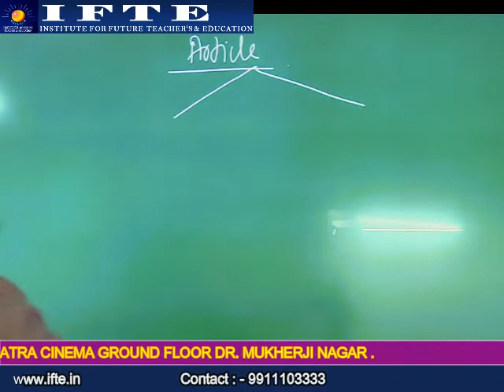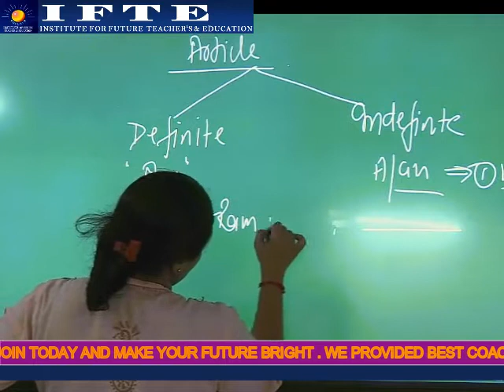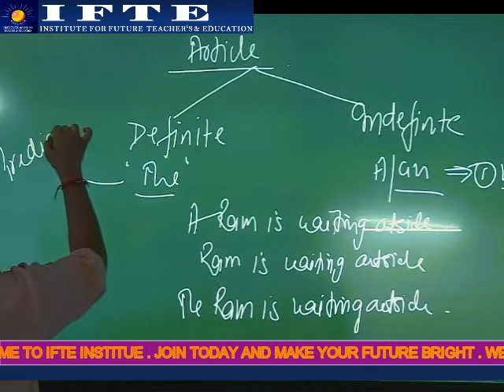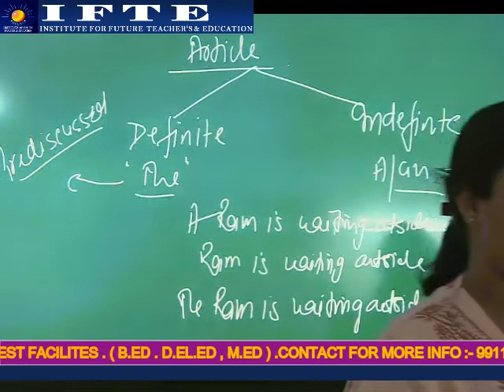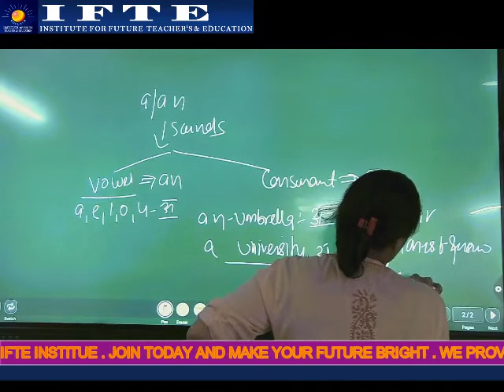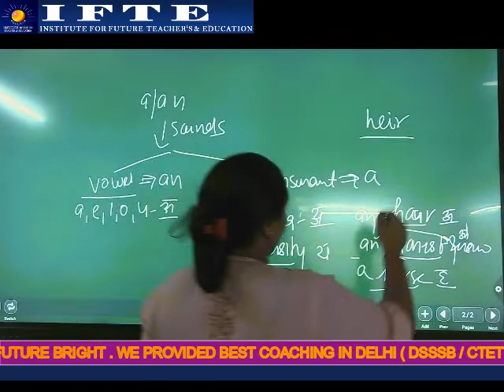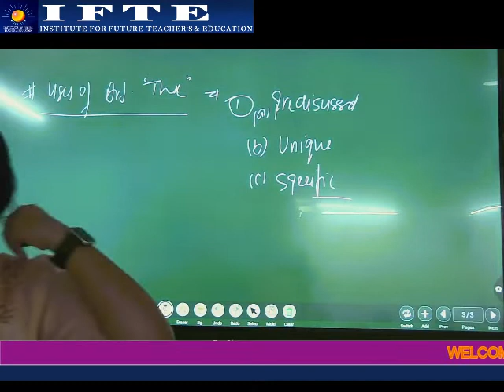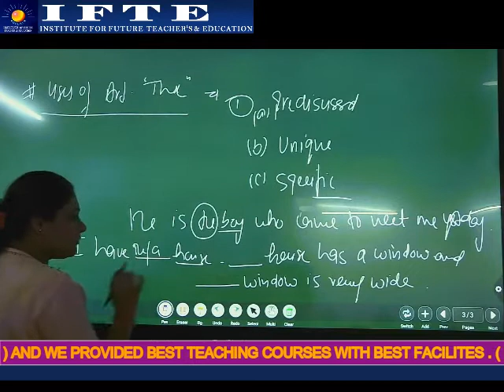DSSSB ENGLISH CLASS ARTICAL (IFTE INSTITUE)currentaffairs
INSTITUTE OF FUTURE TEACHER'S & EDUCATION IS A PREMIER INSTITUTE; WHICH AIMS TO MAKE A BRIGHT FUTURE OF TALENTED STUDENTS.
Teachers for meeting the growing demands of teaching manpower of this country India in particular and of the global village in general. In addition, the institute has also in its mission to provide with quality education services to the upcoming new generation of India. Thus competent qualified teaching human resource development is it’s first and foremost objective.
This institute is committed to maintain its top place among all the institutes I Delhi and NCR by enriching the inquisitive minds of its students with the latest research findings and most up-to-date and advanced scientific way of teaching knowledge and information on the subject. The institute has in its mind to leave no stone unturned to retain its top position among the similar types of institutes performing their professional duties.
With this aim, objective and view, the institute has been established under the standard set by guru laxmi narain educational and charitable social welfare society in 1997. Now institute for future teachers and education is registered & certified ISO 9001:2000 institute. Since 1997 more than 25000 students are selected every year from and now till today. More than 25000 students are selected for various post of teachers in DSSSB, KVS, MCD, Jawaharlal navodaya & other aided schools in Delhi & NCR, Haryana, U.P. & other states. They are also having regular/correspondence classes.
It’s a great pleasure to inform you that along with our 70% to 80% students selected every year from AFTE declared by DSSSB.